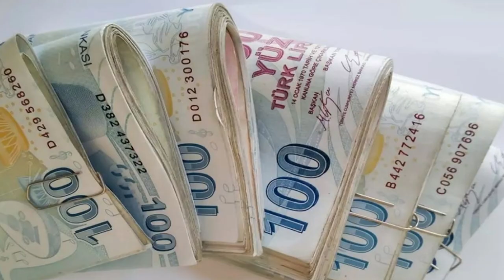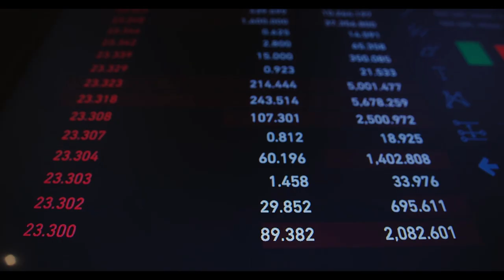Emekli aylığında yüzde 4 detayı! Maaş hesabı yaparken pek çok kişi bunu bilmiyor